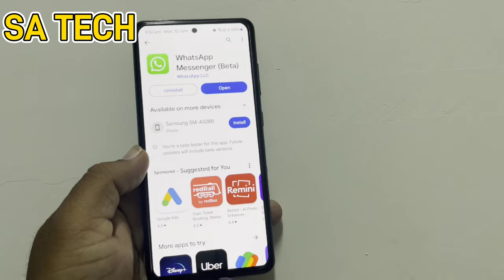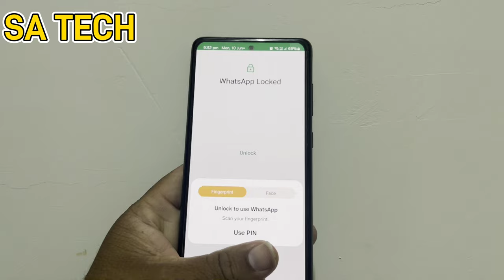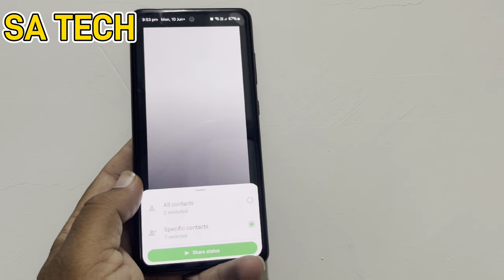WhatsApp New Privacy Power Up Features Explained 2024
in this video i describe about whatsapp new privacy features